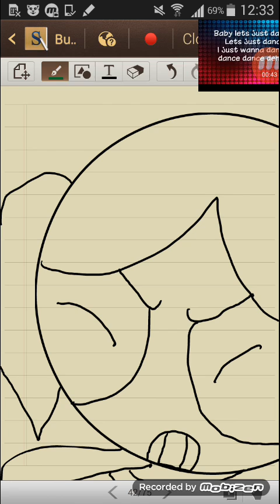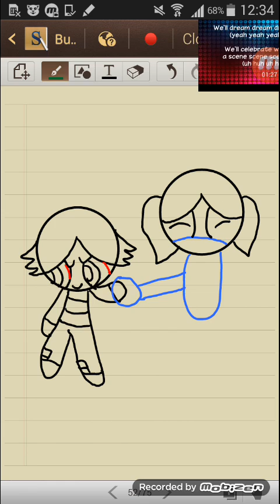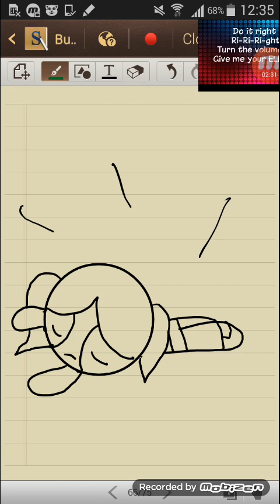Bubbles vs bedlam part 3